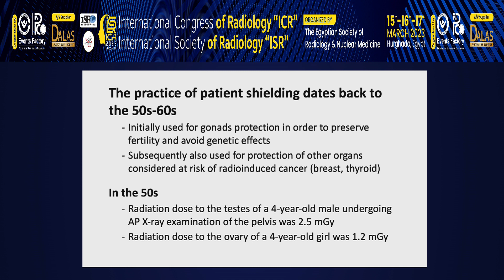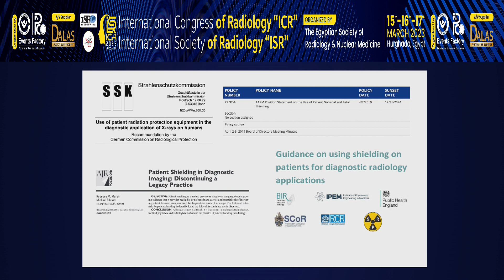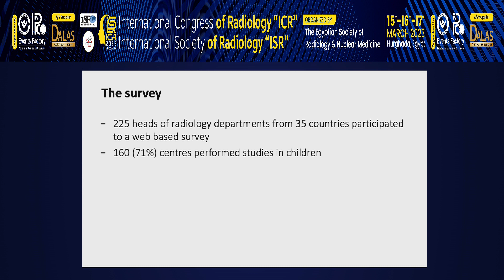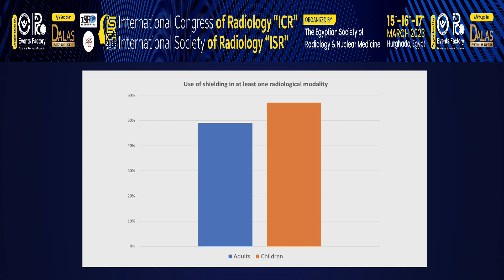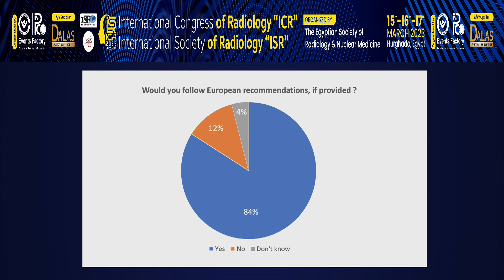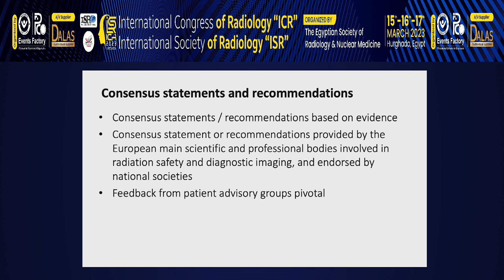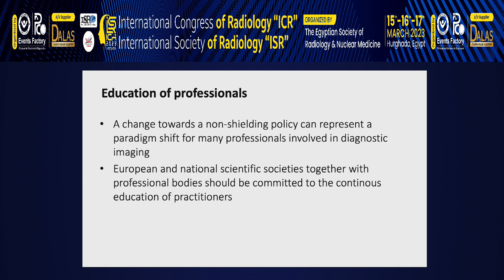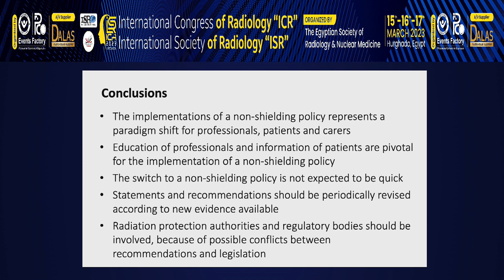Gonadal Shielding: How to Implement New European Recommendations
Prof. CLAUDIO GRANATA

ICR EGYPT 2023

International Congress of Radiology
15-16-17 March, 2023
Hurghada, Egypt
Organized by